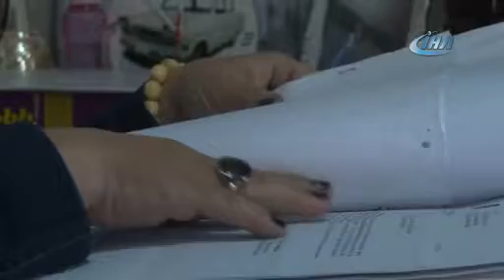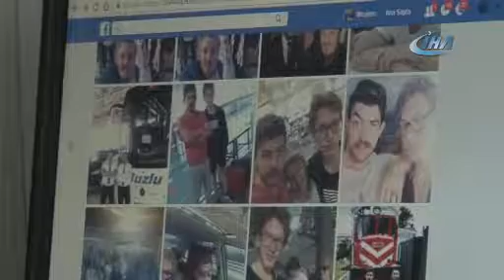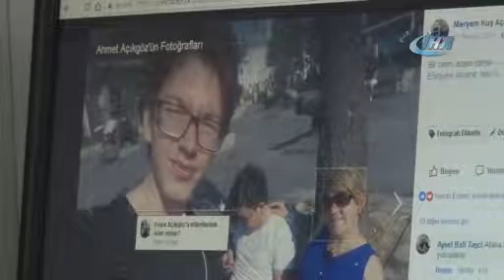HEM ÇOCUKLARININ HEM MAHALLENİN ANNESİ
Anadolu topraklarında cefayı, sabrı, iyiliği temsil eden annelerin güzel bir örneği olan Yeşiltepe Mahalle Muhtarı Meryem Kuş Açıkgöz, sadece kendi çocuklarına değil, Yeşiltepe'ye de annelik yapıyor...